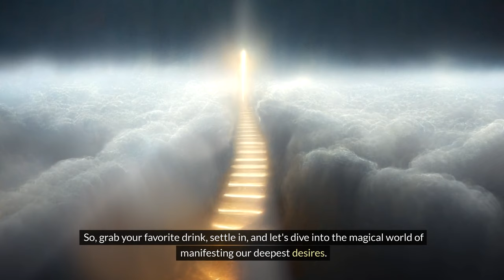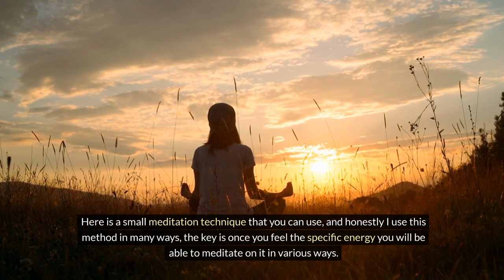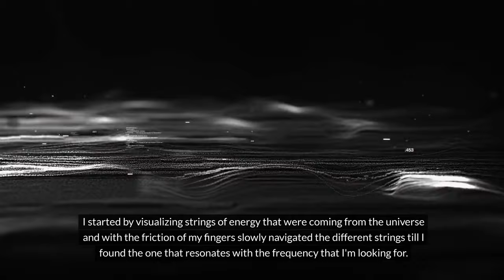How To Manifest The Greatest Comeback Of Your Life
Embark on a transformative journey as we delve into the art of manifesting the greatest comeback of your life! In this video, we unveil powerful strategies and actionable insights that will propel you toward unparalleled success and resilience. There are also some personal Techniques I use Hope you enjoy it.

🔍 Additional Tags and Keywords:Manifestation